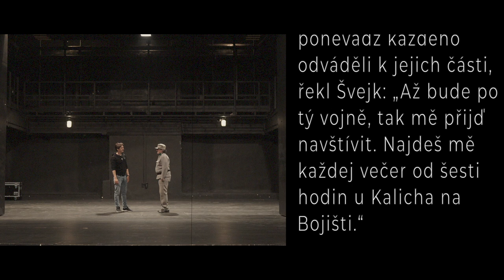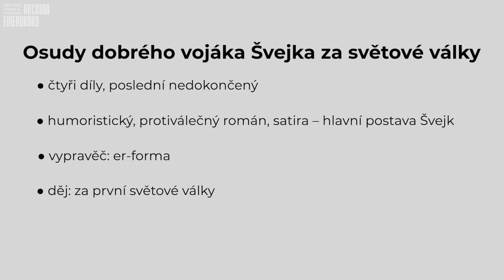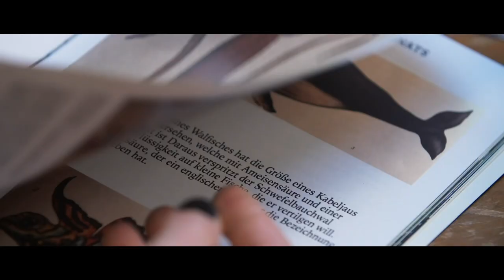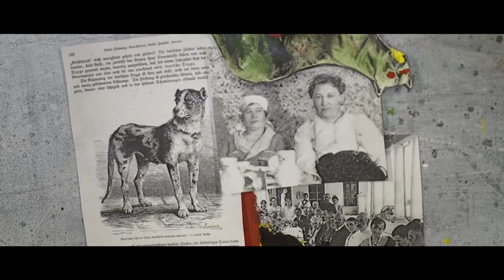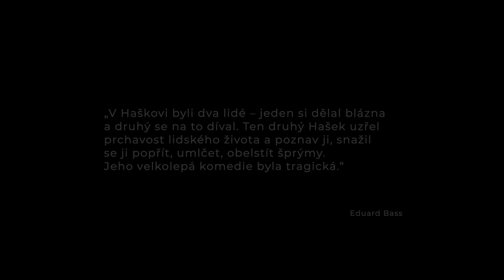ŠVEJK/HAŠEK - V HLAVNÍ ROLI: MATURITA!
Maturujete? Píšete referát? Chcete vědět víc o knihách z povinné četby? Podívejte se na naše video!

Představujeme vám 1. díl seriálu V HLAVNÍ ROLI: MATURITA! z produkce Městských divadel pražských. Obsah videí vychází ze struktury maturitních otázek,  které naši herci přemění ze suchých textů v živé situace.

Trailery, rozhovory a další videa z Městských divadel pražských:
Městská divadla pražská – ABC, Komedie a Rokoko – největší jednosouborové činoherní divadlo na 3 scénách přímo v centru Prahy